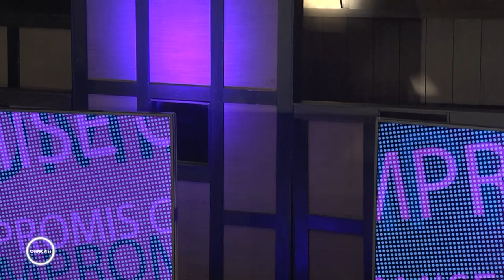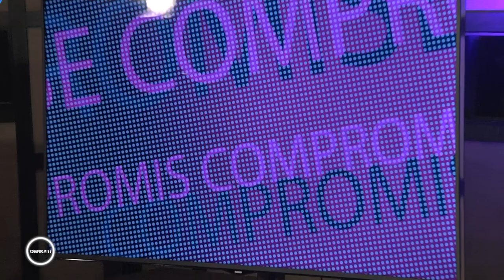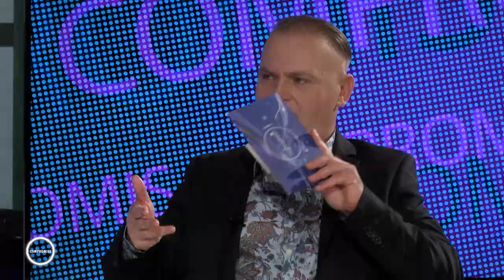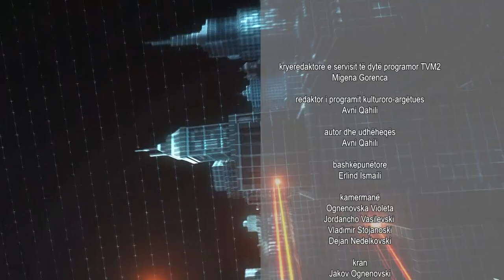Leonora Ajdari - TVM2 Compromise Avni Qahili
TV show Compromise